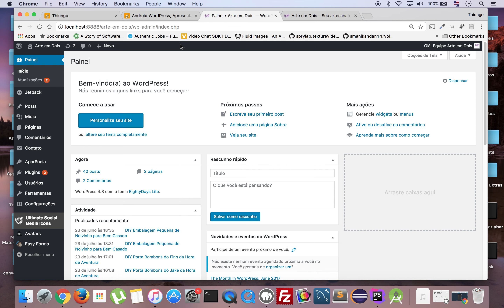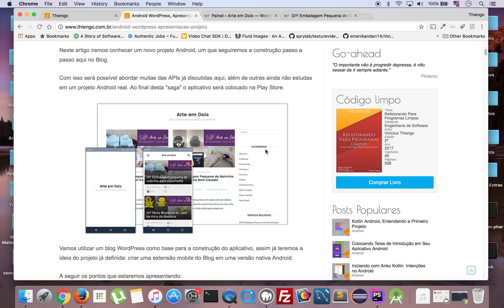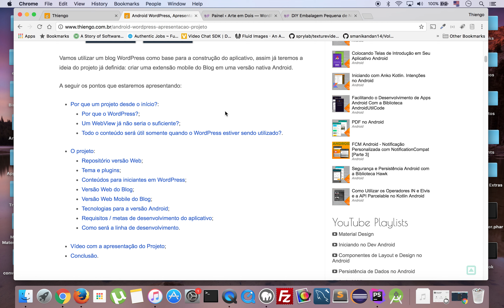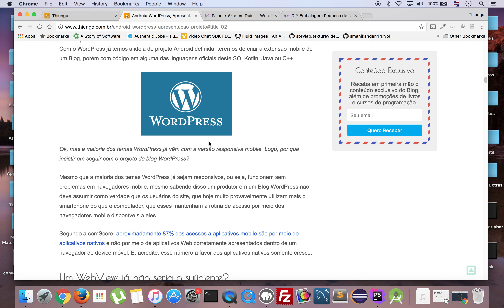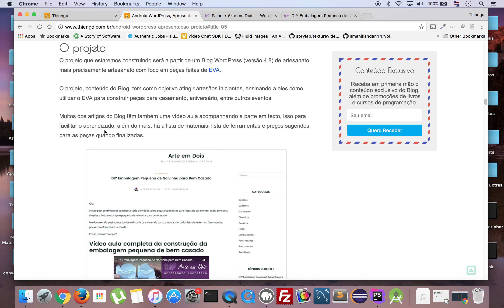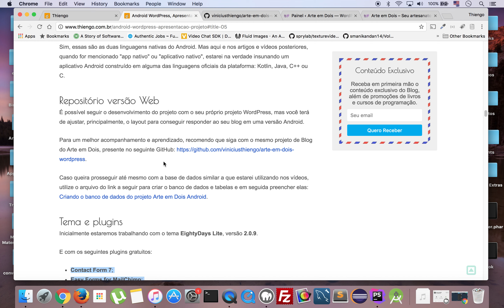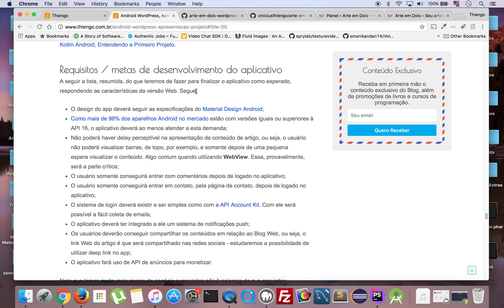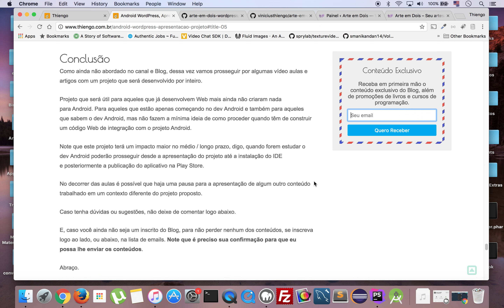Android WordPress, Apresentação do Projeto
Neste vídeos iremos conhecer um novo projeto Android, um que seguiremos a construção passo a passo aqui no canal.

Com isso será possível abordar muitas das APIs já discutidas aqui, além de outras ainda não estudas em um projeto Android real. Ao final desta "saga" o aplicativo será colocado na Play Store.

Vamos utilizar um blog WordPress como base para a construção do app, assim já teremos a ideia do projeto já definida: criar uma extensão mobile do Blog em uma versão nativa Android.

Abraço.